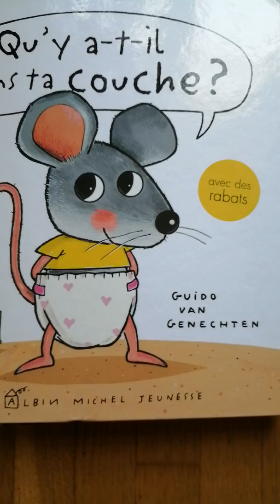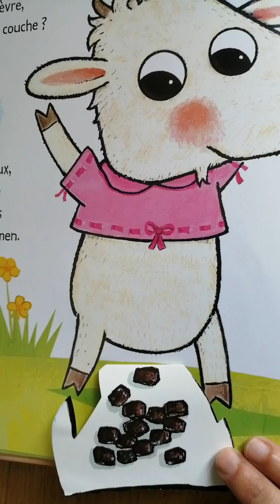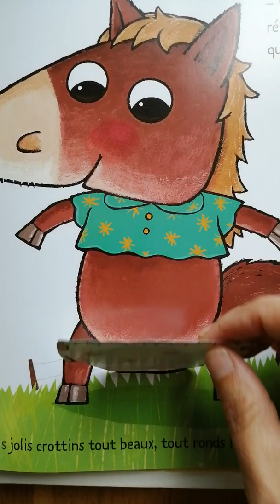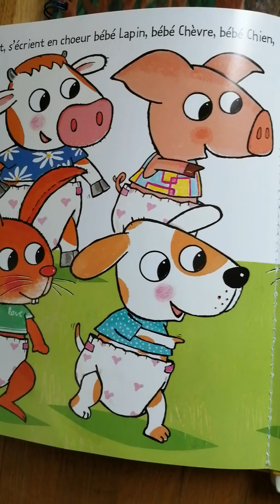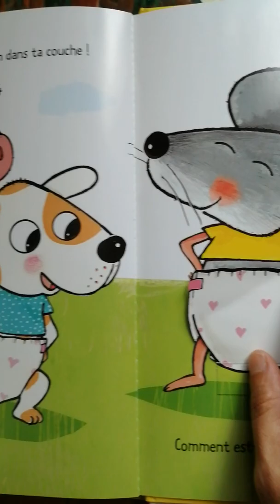Qu'y a-t-il dans ta couche ?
Guido van genechten